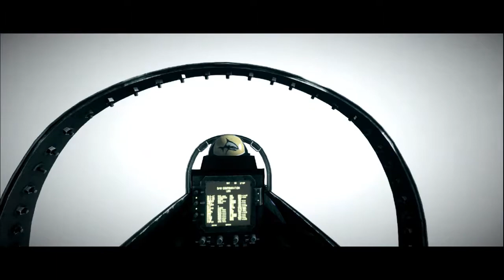F/A-18F Super Hornet Clear the Sky - Best Mission in Battlefield 3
Battlefield 3 Going Hunting Mission Campaign.
Going Hunting is the fourth mission in the singleplayer campaign of Battlefield 3. Lt. Jennifer Hawkins, a Weapons System Officer on a F/A-18F Super Hornet, takes off from the aircraft carrier USS George H.W. Bush (CVN-77) stationed in the Persian Gulf to engage enemy targets.